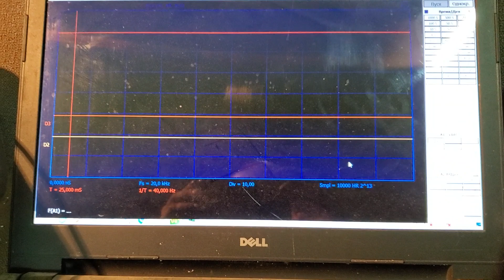Мазда-фамилия, ниссан ад, проверка фаз газораспределения.